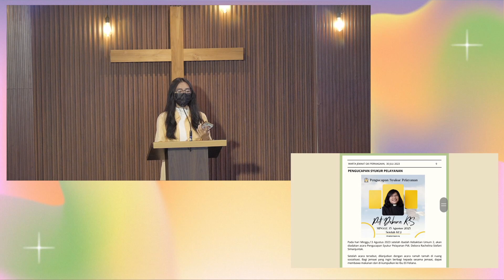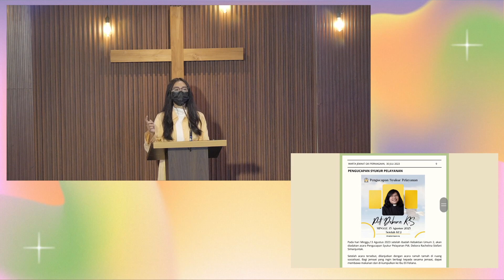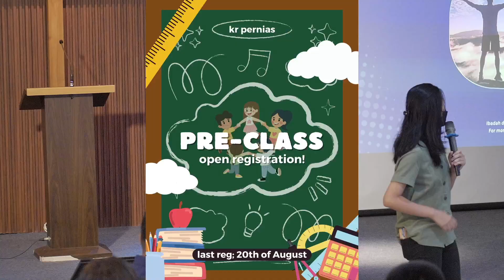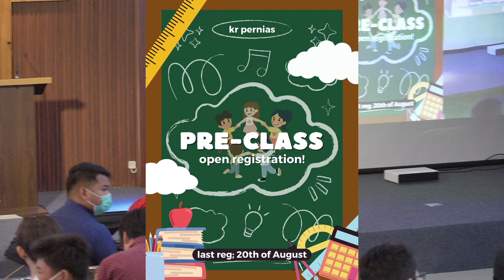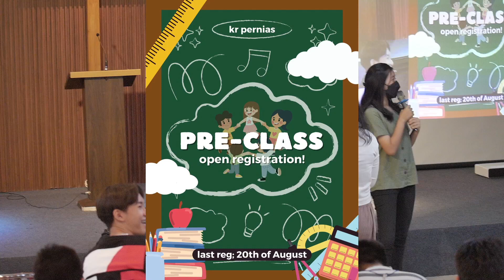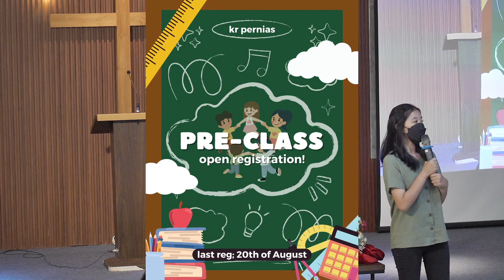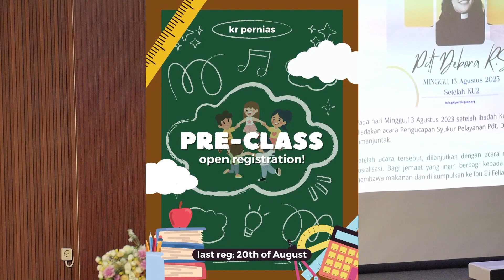Kebaktian REMAJA 06 Agustus 2023 - The Story of Gideon : Overcoming Doubt - Pdt Lie Nah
Minggu 06 Agustus 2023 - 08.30
Remaja Pernias!!
Kebaktian REMAJA Online & Onsite
"The Story of Gideon : Overcoming Doubt "
Venue: @GKI Perniagaan

Pelayan
Pembicara :  Pdt Lienah
Liturgis : Joline
Singer : Kesya & Rafi
Gitar : Elvis
Piano : Cherly
Drum : Joshua
Slide :  Chantika
Sound : Daniel K
Visual : Yosua
Camera : Lina
Doa Syafaat :  Defina EM
Baca Warta : Defina EM
Absensi : Albert A
Penyambutan & Usher : Rebecca, Priskilla, David, Odie
Pendamping Pembicara : Yolanda
PJTD: Hana
PIC : Vanessa
Pnt : Natalia Wu
CG : Jennifer & Bella

List Pujian :
1. Nyanyi Bagi Dia 12:48
2. Worthy 17:20
3. Di Muka Tuhan Yesus 24:45
4.  NKB 213 - Kita Sudah Di tebus Olehnya 28:15
5. Sujud di Altarnya 31:47
6. Hidup Kita yang Benar 1:28:43
7. God is For Us 1:35:25